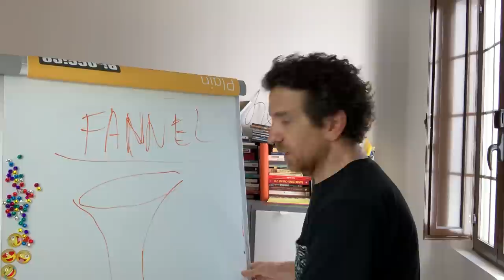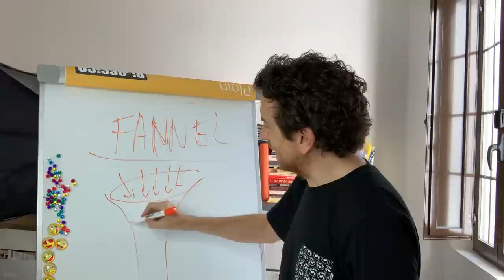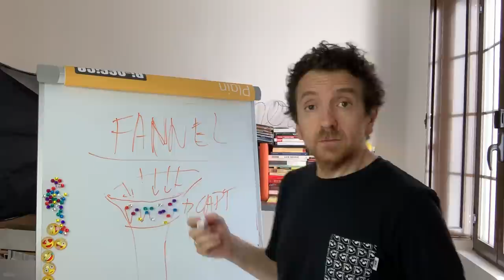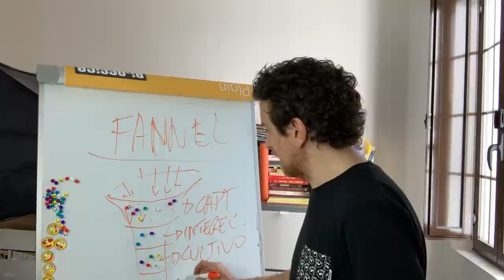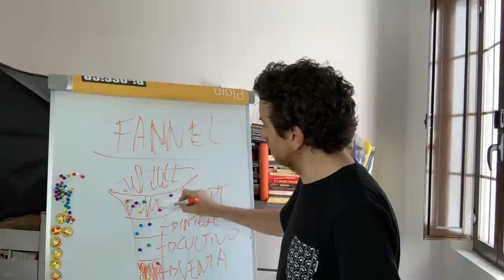¿Qué es el FANnel para un proyecto artístico?